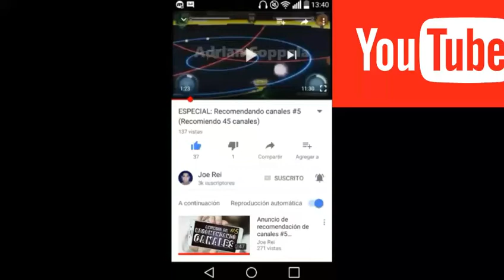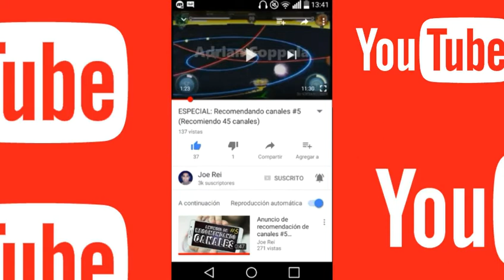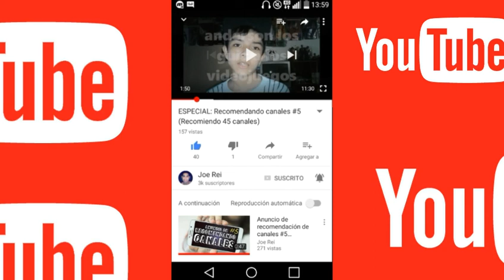Me Recomendaron en un video Gracias a Joe Rei | Alexis:D